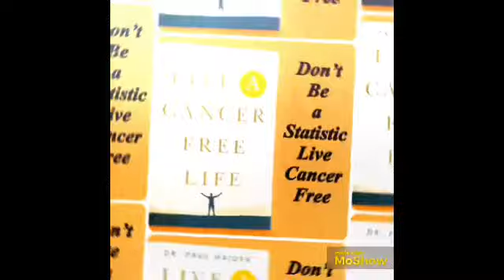Top 10 Antioxidant Supplements to Prevent Disease and Slow Aging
I Highly Recommend These Supplements

Studies show the more antioxidants we consume the less disease we have. So here are my top 10 antioxidant supplements which will help to prevent and reverse diseases in general and slow the aging process. These supplements are super important… I highly recommend these supplements.

Dr. Paul Haider – Master Herbalist and Spiritual Teacher for over 30 years, helping people to recover and feel healthy. You can also find Dr. Haider on FB under Dr. Paul Haider, Healing Herbs, – feel free to connect with him anytime.

You can also make a monthly donation on Paypal using this